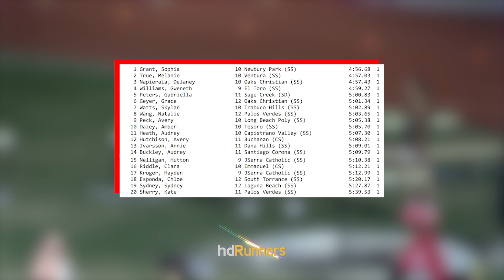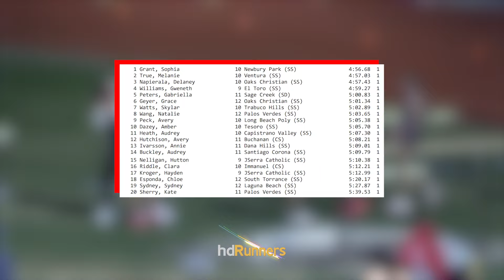2024 TF - Meet of Champions - 1600M Girls Invite Heat 2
The 1600M Girls Invitational heat 2 at the 2024 Meet of Champions Distance Classic track meet, held March 23 at Azusa Pacific University (CA).

Top 5:
1 Sophia Grant                   10 Newbury Park (SS)                 4:56.68
2 Melanie True                   10 Ventura (SS)                            4:57.03
3 Delaney Napierala          10 Oaks Christian (SS)               4:57.43
4 Gweneth Williams            9 El Toro (SS)                             4:59.27
5 Gabriella Peters              11 Sage Creek (SD)                    5:00.83